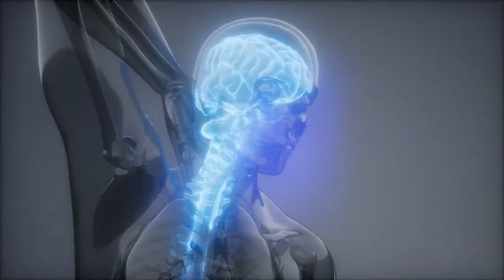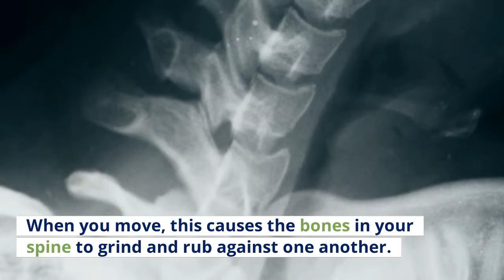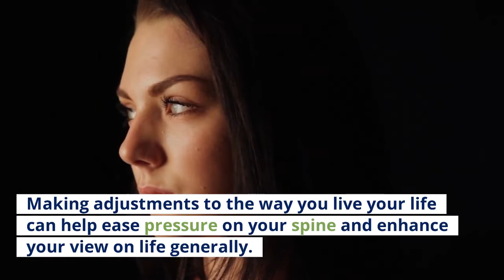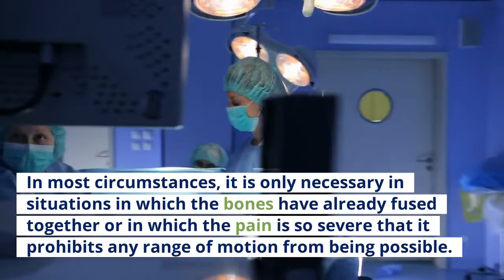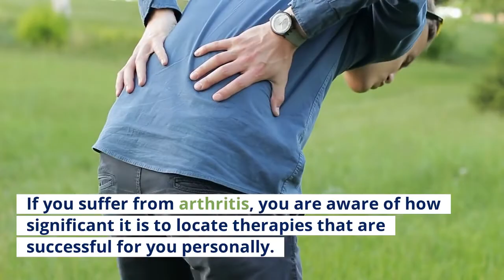Best Treatment For Arthritis Back Pain Lumber Arthritis Help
Best treatment for arthritis back pain, lumber arthritis help Many people search for the most effective treatment for arthritis back pain because living with an arthritic back can be challenging. Osteoarthritis is the most frequent cause of back pain associated with arthritis, and it affects millions of people worldwide.

When you have arthritis in your back or lumbar region, you may experience continuous discomfort or lasting soreness in the five or six vertebrae bones of your lower spine. Patients typically report a burning feeling following strenuous activity and wake up with a stiffness in the affected region.
A limited range of motion, discomfort when sitting or standing, muscular spasms, and creaking sounds coming from painful joints are some of the additional symptoms of this condition.
The majority of the time, osteoarthritis is to blame for lumbar arthritis. The cartilage that normally cushions your facet joints can become worn away over time if you have osteoarthritis. The joints that can be found on either side of the vertebra are referred to as the facet joints. Additionally, it is the location where the vertebrae fuse together. When you move, this causes the bones in your spine to grind and rub against one another.
Because of this, the joint becomes inflamed, which is what leads to the discomfort. Inflammation can be made worse by external variables such as temperature, weight, and poor diet, all of which can induce a flare-up of the condition.
If your physician has any reason to suspect that you suffer from arthritis, you will most likely be required to get an X-ray. X-rays have the ability to reveal any problems with bone density, cartilage loss, or bone spurs that can be the source of your pain. In addition, X-rays can be helpful in monitoring your arthritis and determining whether the treatment that has been advised for you is effective in preventing future damage to your joints.
Dealing with chronic back pain, particularly in the lower back, brought on by arthritis can be a trying experience. The good news is that there are treatments available to assist you in managing your disease and living a life that is less painful and more comfortable.

Making adjustments to the way you live your life can help ease pressure on your spine and enhance your view on life generally.
These are the following:
dropping a few pounds.
eating foods that have anti-inflammatory properties.
ceasing smoking.
decreasing one's use of alcoholic beverages
You might also benefit from consulting a physical therapist about your condition. They can instruct you in the proper execution of certain exercises that are designed to assist restore lost mobility in your lower back.
The discomfort caused by lumbar arthritis can also be alleviated by the use of alternative or complementary medicine, particularly in the early stages. The discomfort caused by arthritis in the lower back can be alleviated with acupuncture and chiropractic treatment, but these are just temporary treatments.
I
We are fortunate to have access to a wide variety of treatments for the discomfort caused by arthritis in the back. While some people are able to find relief with over-the-counter drugs, others may require stronger medications that require a prescription. Physical therapy and various other complementary therapies could potentially be beneficial for certain individuals.
Watching this free video is said to be the most effective treatment for arthritis-related back pain, according to a great number of people. You can watch the best treatment for arthritis back pain by following the link that is below this video.
Arthritis is a severe ailment that can make it difficult to do even the most basic of chores. If you suffer from arthritis, you are aware of how significant it is to locate therapies that are successful for you personally. This video has provided an overview of some of the most common treatment options available for arthritis. We sincerely hope that you found this material to be informative, and we strongly suggest that you look for additional assistance by viewing the best treatment for arthritis back pain video. Managing your arthritis doesn't have to be difficult when you have access to the best resources and assistance you desperately need.